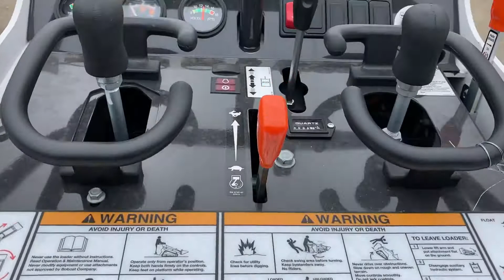2021 BOBCAT MT100 For Sale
Title: 2021 BOBCAT MT100 For Sale

Category: Track